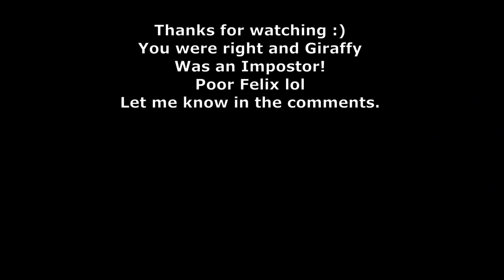PIGGY X AMONG US - WHO IS THE IMPOSTOR - PART 4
Piggy Among us - Roblox animated series. This is part 4!

I usually do Piggy Book 2 Chapter cutscenes but thought I would change it up and do something new and not just a Piggy Among us meme. Among us map and crewmates using Piggy characters!!

Now the hype of Piggy Book 2 Chapter 6 is calming down and we have all played and seen Willow wolf skin and Kolie Koala and Katie Cat skins, let's break it up a bit with Piggy Among us part 4!!

There will be more episodes and more death animations to go with it! Let me know your thoughts. This is just an initial teaser to my Piggy Among us crossover :)

I hope everyone has enjoyed my recent videos on Alfis Alligator, Mari Mouse/Puppet and Piggy Book 2 Chapter 5 :) Playing it was so good!